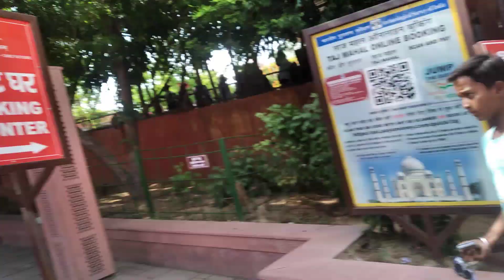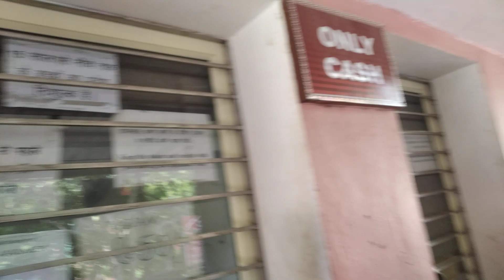intry gate Agra taj mahal video all in one